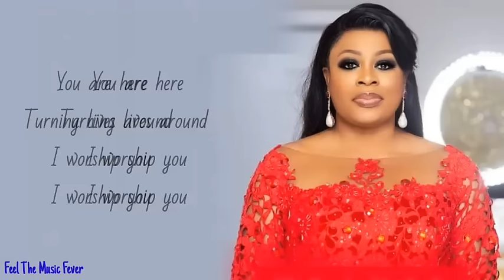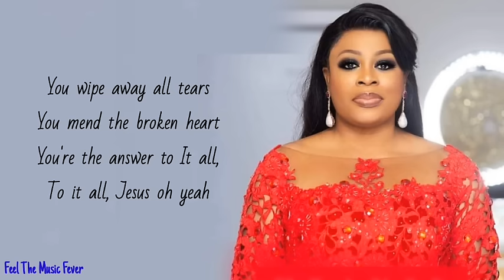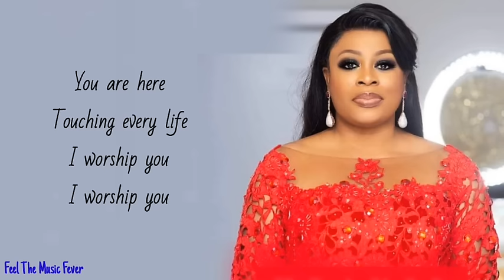SINACH - Way Maker (Lyrics)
Enjoy The Lyrics Of 'Way Maker ' by  Sinach. Nice Time.